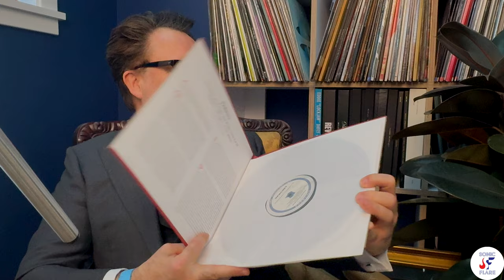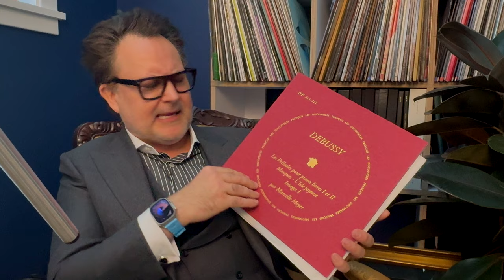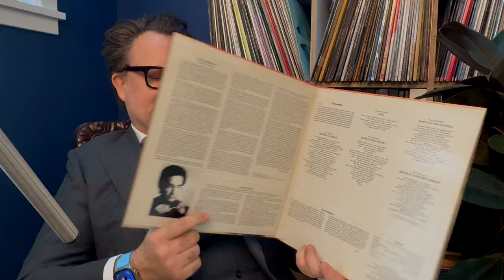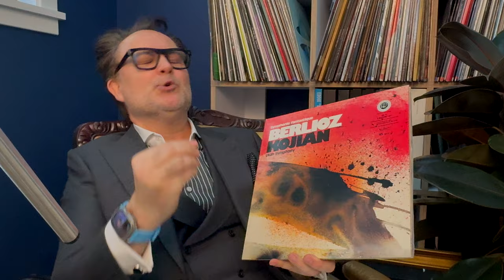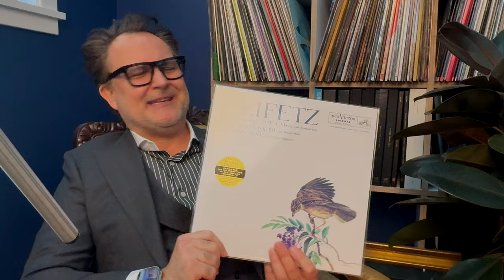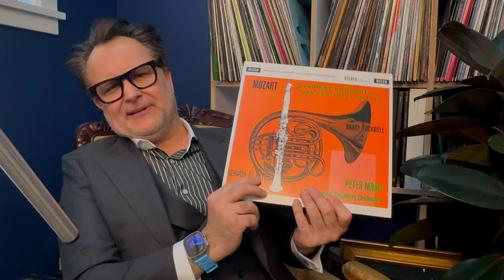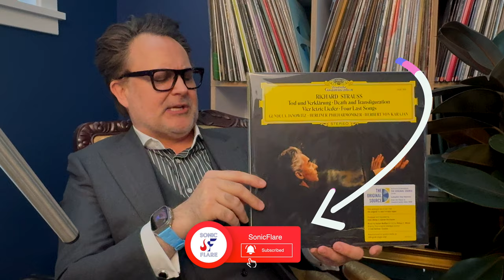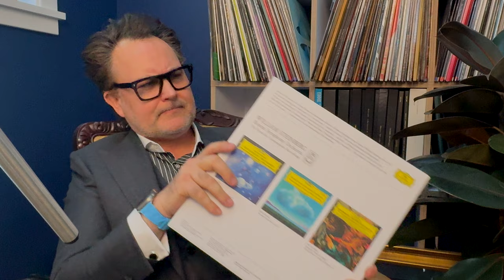Classical music vinyl records - finally an episode that counts! REVIEW 🎻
Finally, a classical music video from SonicFlare! Let's take a quick primer into classical music, why it's so important and what the records are we are looking at today!

🍿 It's popcorn time!

00:00 Intro
01:16 Debussy Preludes - Marcelle Meyer DF211-212
10:54 Michael Murray - The Great Organ
11:46 Berlioz Symphonie Fantastique - Kojian Utah Symphony
13:47 Heifetz - The Lark
15:05 Mozart - Clarinet Concerto / Horn Concertos 1 & 3
16:40 Strauss - Todd und Verklärung
17:51 Steinberg Boston Symphony Orchestra

🎻 Equipment used for evaluation and sonics - Studio B setup

EINSTEIN The Pure loudspeakers
EINSTEIN The Last Record Player CD player
QNAP 8 bay 32TB NAS
Tidal, Apple Music streaming services
eero Pro 6 WiFi network

🔈 Music used for evaluation -

Mozart Clarinet Concerto / Horn Concerto - Peter Maag London Symphony Speakers Corner reissue
Richard Strauss Todd und Verklärung - Karjan Berliner Philharmoniker DG reissue The Original Source

📝 About SonicFlare

Danny Kaey has been a published audio and HiFi reviewer for almost 25 years in online and printed publications in the US, Canada and Europe. In the hobby for over 40 years, his tastes have varied through the decades, though now have settled for what music is all about: dynamics, slam, resolving power and tonality. DK believes that like many personally experienced tastes, there are many flavors to HiFi, though in all cases HiFi should aim to replicate music as closely as possible.

Please DM me with inquiries for future reviews or interviews.